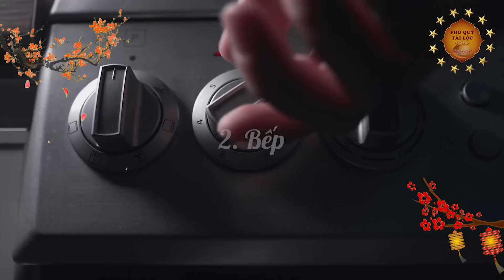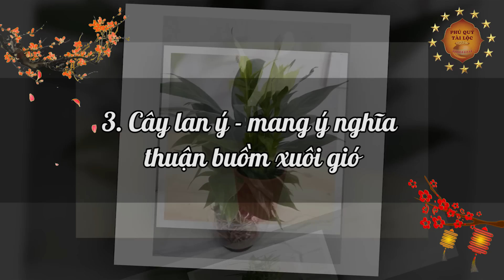3 Vị Trí CỰC ĐỘC Tuyệt Đối CẤM QUÉT NHÀ Kẻo Mất Hết Tài Lộc, Tiền Vàng Đội Nón Ra Đi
3 Vị Trí CỰC ĐỘC Tuyệt Đối CẤM QUÉT NHÀ Kẻo Mất Hết Tài Lộc, Tiền Vàng Đội Nón Ra Đi